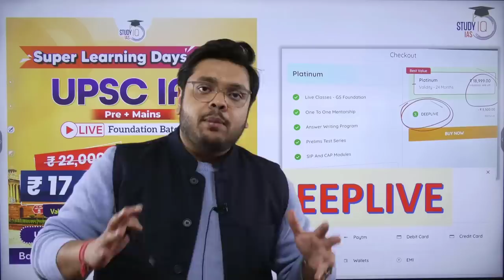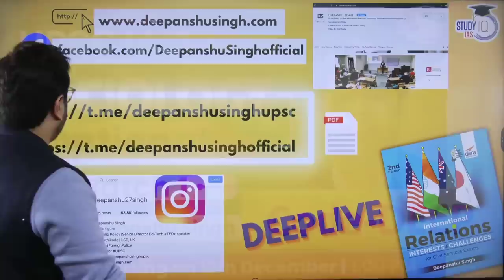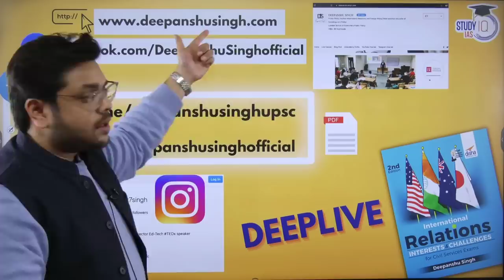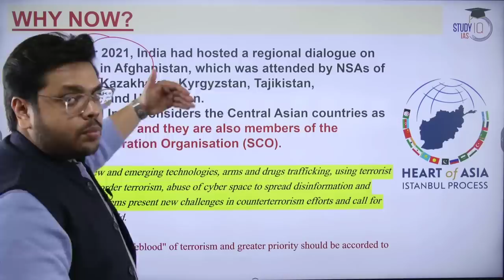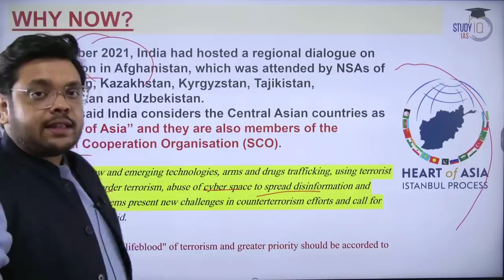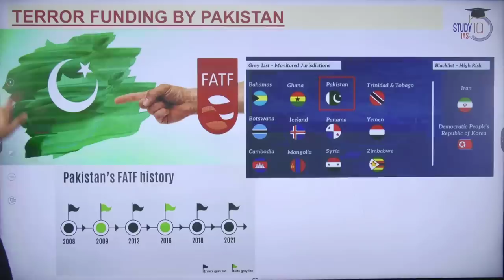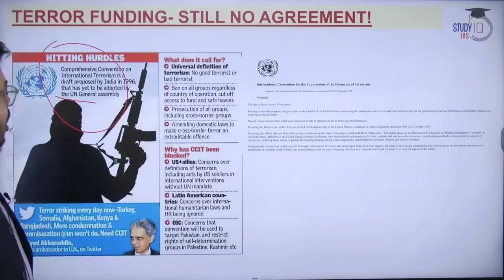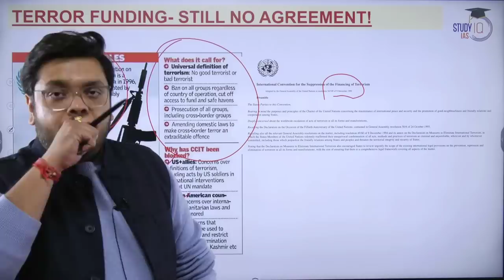NSA Doval blasts China and Pakistan at First India-Central Asia Summit | UPSC IAS | StudyIQ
1. Live Classes
2. Static and Current Affairs Booklets
3. Workbook-based Test Series

 Batch Started on 25th Nov '22 |

1. 1000+ Hours of Live teaching by our faculties
2. One-to-one mentorship to keep you on track to achieve the target
3. Handmade and concise Lecture Notes, Handouts on static topics
4. MCQ based learning for every lecture to enhance retention
5. Answer writing program guided by our experienced faculties
6. Daily Current Affairs Programme (CAP) PDF + Videos covering multiple sources
7. Benchmarking of students through weekly revision tests for students
8. Prelims Test Series to make you battle ready for Prelims exam
9. Gyanvani sessions by senior bureaucrats, selected candidates and senior aspirants
10. CSAT Lectures to help to adapt with changing patterns of examination.